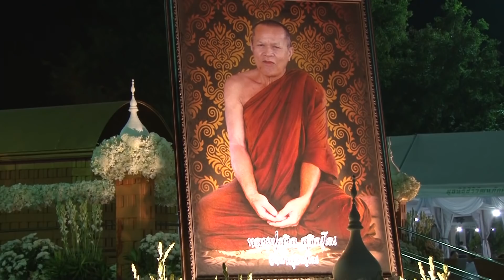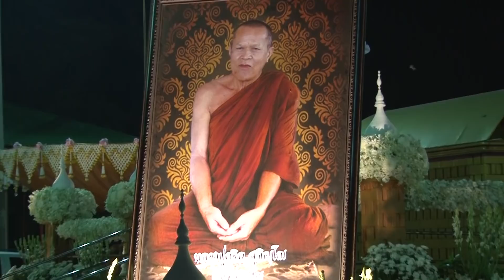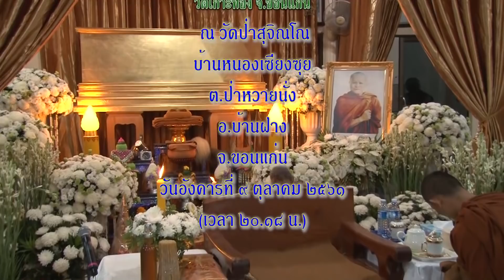งานบำเพ็ญกุศลสรีระสังขาร หลวงปู่ถวิล สุจิณโณ [พระอาจารย์มหาบุญตา ชาตปุญโญ แสดงธรรม] 9-10-2561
ณ วัดป่าสุจิณโณ บ้านหนองเซียงซุย ต.ป่าหวายนั่ง อ.บ้านฝาง จ.ขอนแก่น เวลา 20:18 น.